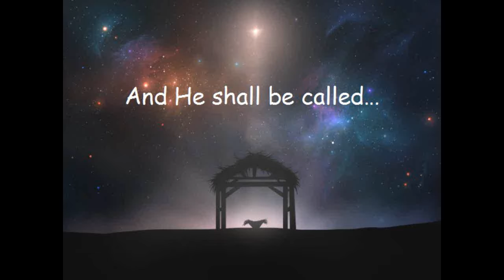"And He Shall Be Called..." #3 - "King of the Jews"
At His birth, wise men asked, "Where is the one born King of the Jews?" At His death, Pilate asked, "What shall I do with this one you call the King of the Jews?" We consider their responses--and ours--in the morning message. (Maroa Christian Church, Maroa, IL, Scott F Marsh, 12 DEC 2021)